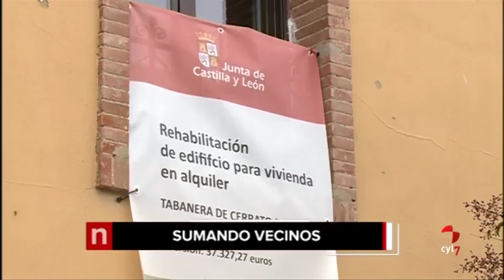Titulares Noticias Castilla y León 14.30 horas (11/11/2017)